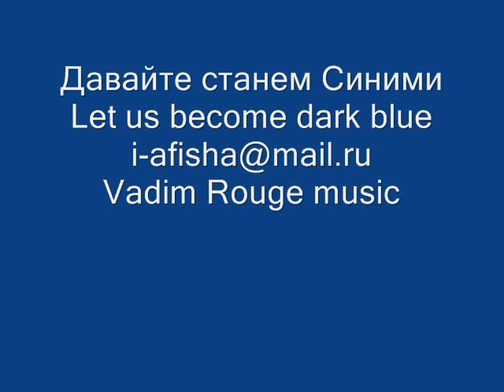Let us become dark blue. Давайте станем Синими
Давайте станем Синими
Let us become dark blue
Синие
Dark blue
Автор и исполнитель В.В.Ружин
Автор музыки и исполнитель Ружин В.В.